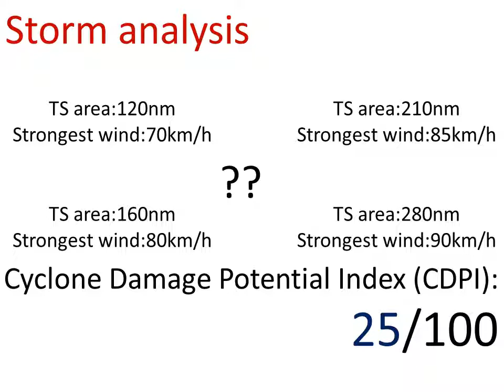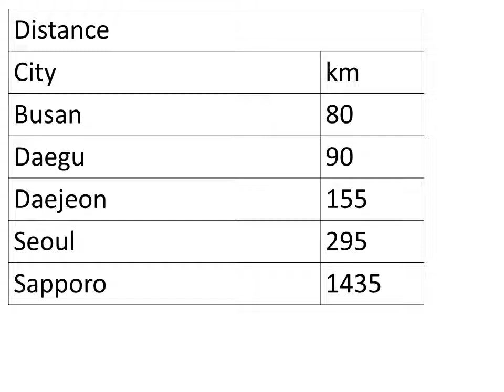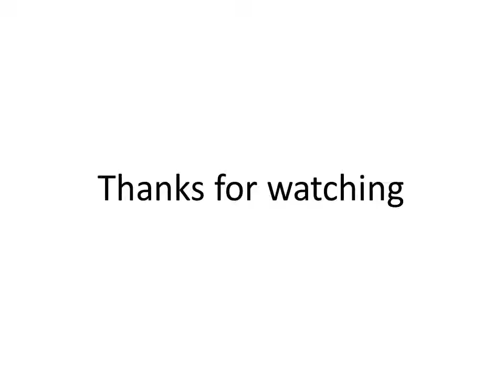tropical storm Jangmi nearly landfall (#2)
Tropical storm Jangmi is maintaining its strength last few hours and is a high-end tropical storm now. From my analysis, it is now 85km/h and the pressure of 995hPa. It is moving NNE at 43km/h which is even faster and located at 33.6N 128.5E.
The wind field is large but the storm is weak. The cyclone damage potential index is downed to about 25.
The storm is nearly landfall now. It is now 80km from Busan, 90 from Daegu, 155 from Daejeon, 295 from Seoul and 1435 from Sapporo.
Sea surface temperature starts to drop but still favourable which is about 27degree.
Vertical wind shear is still favourable which is now 10-15 knots.
There is 99% chance for Busan to experience gale wind, 70% in Daegu, 44% in Deajeon, 21% in Seoul and 50% in Sapporo.
Intensity likely weakens when landfall, turn extratropical and then strengthen a little bit. Vertical wind shear is going to increase rapidly. Sea surface temperature remains favourable until landfall, and then become unfavourable. Humidity will slowly decrease but it is favourable now which is about 70%.
These satellite imageries show that the storm has been consolidated so that the storm is now maintaining its intensity. Forecast that it will start to weaken. It is possible for the storm to intensify again when it backs to the sea and turns extratropical. Finally, think you for watching this video.